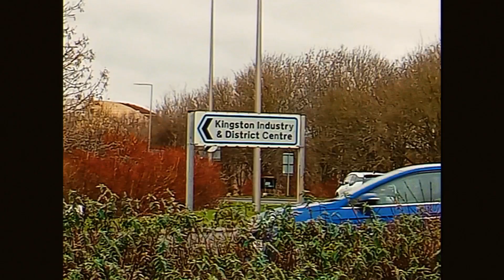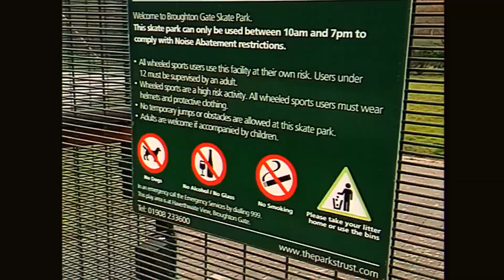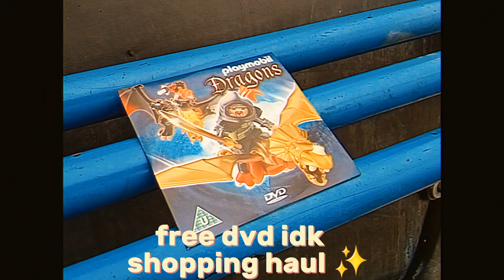skate video diary #3